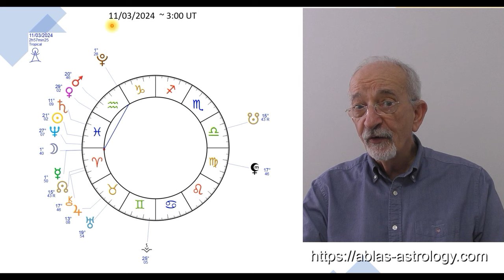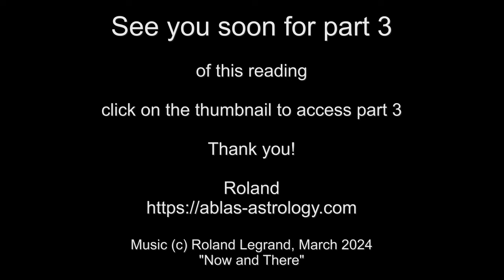The New Moon in Pisces - Part 2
for our range of services and products attached to various promotions